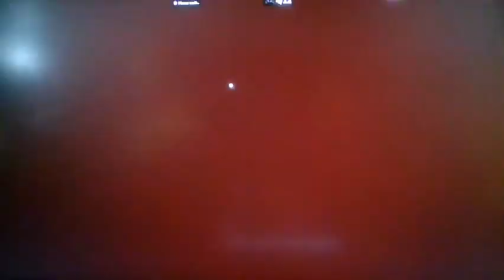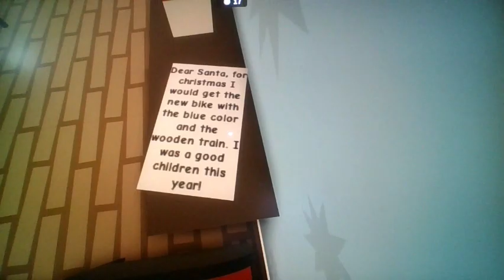Roblox, but Where's Santa? (Story)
The Plot Twist was worse than Taylor Swift's Singing Career